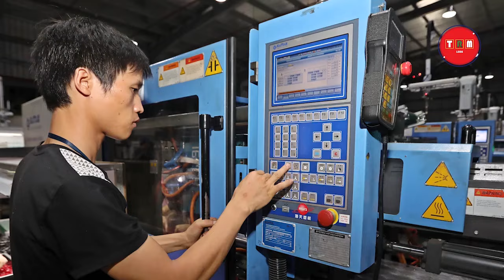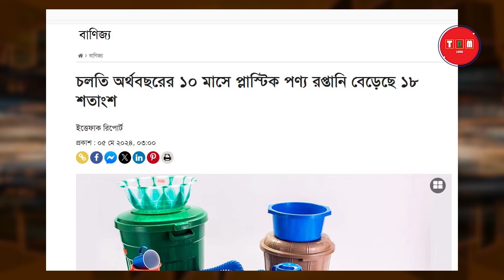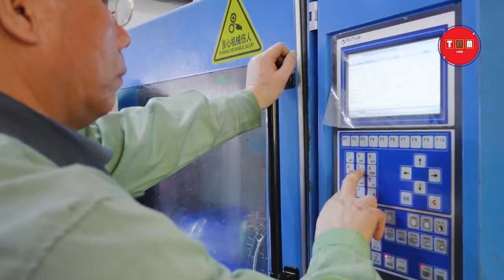বাংলাদেশের নতুন খাত। টার্গেট চীন যুক্তরাষ্ট্র ভারত ও নেপালসহ বড় বড় বাজার | 2024 | TRM 155s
This video is published on 7 Apr, 2024